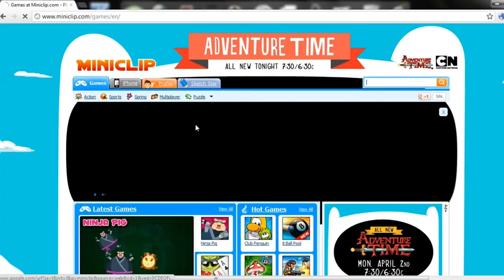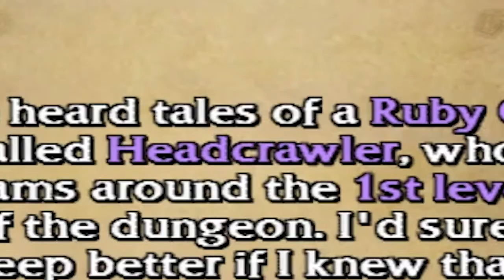The 17-year-old dungeon crawler you probably don't remember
Let's play one of my favorite childhood games.

Kakariko Village Theme | The Legend of Zelda: Twilight Princess | Toru Minegishi & Koji Kondo

Title Theme | Diddy Kong Racing | David Wise

Music from Streambeats by Harris Heller and Ryan King